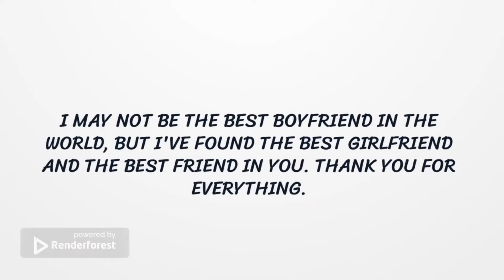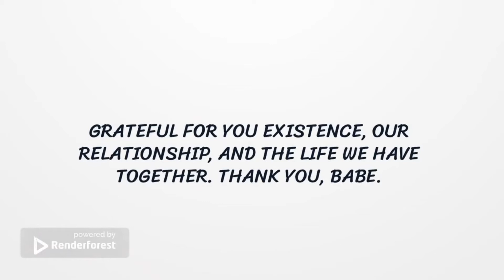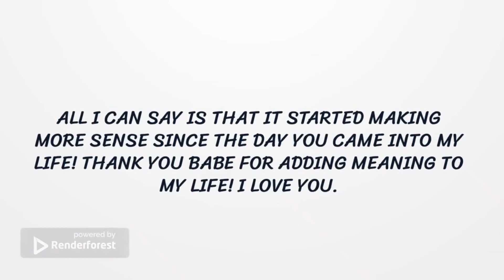Appreciation messages for her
Get some appreciation messages for your girlfriend. express some gratitude toward her while demonstrating your affection for her in a thank you message.